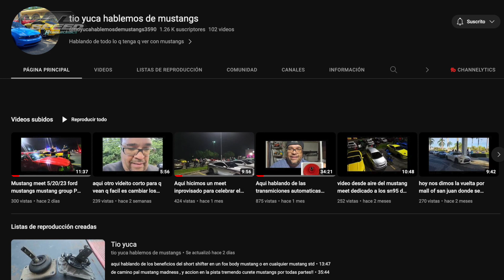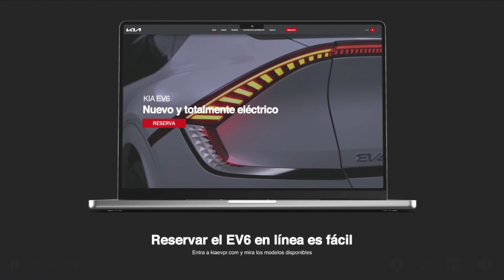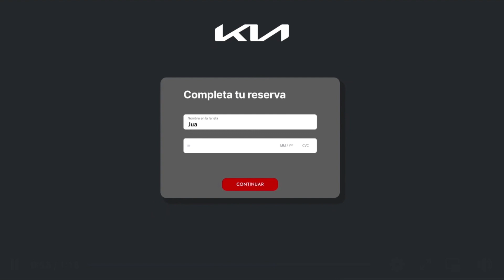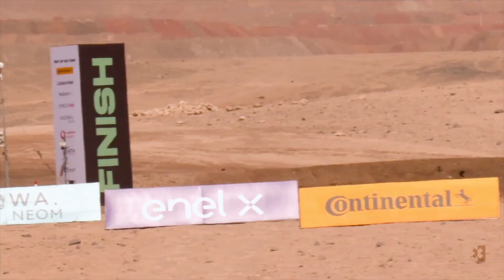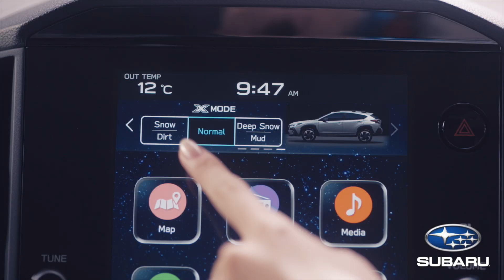Full Speed Revoluciones - EPISODIO #114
El influyente diseñador de vehículos Ian Callum, hoy te presentamos su reciente obra maestra, el Callum Skye, un todoterreno eléctrico con rasgos de un buggy.
En RedLine Revoluciones, Toyota presenta el diseño del vehículo de carreras Toyota Camry XSE que debutará en la NASCAR CUP Series 2024.
Además chequea los vehículos que llegaron hasta el Undécimo Muscle Car Criollo y Autos Clásicos que se celebró en Caguas.
Así que enciendan sus motores porque ya comenzamos otro episodio de
Full Speed Revoluciones.